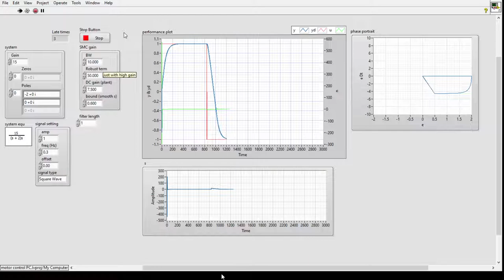simulate sliding mode control in LabVIEW